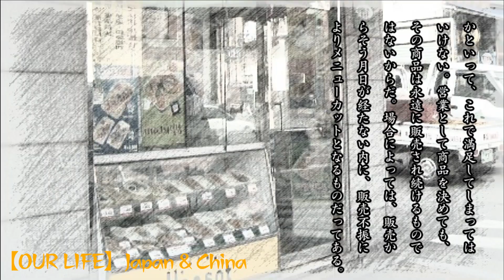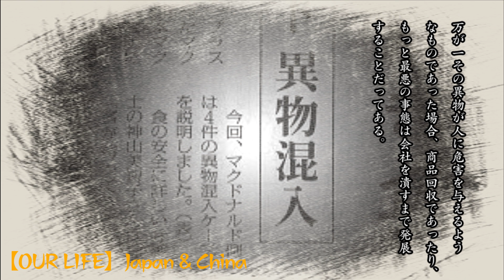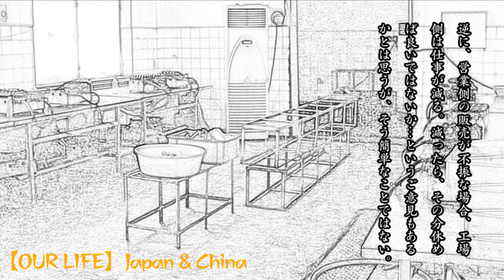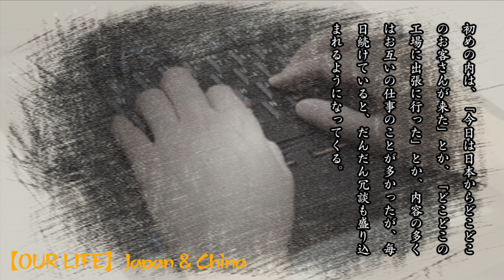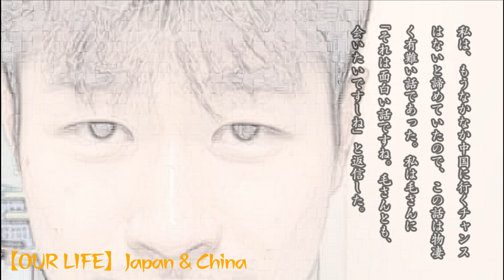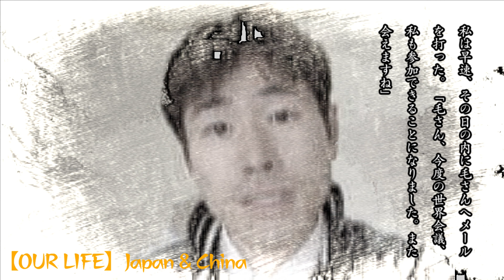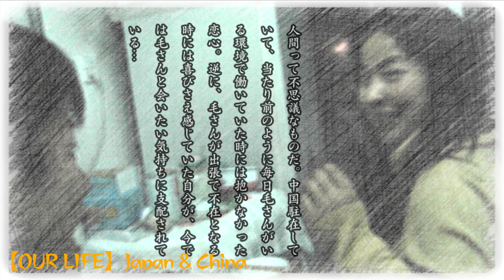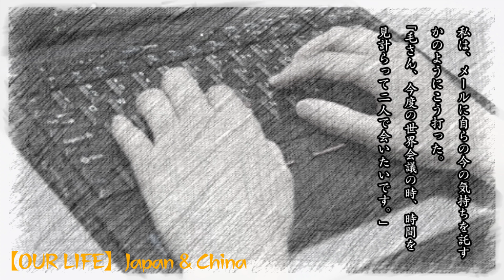【日中夫婦馴れ初め物語り】36 毛さんへのアプローチ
馴れ初め的なことは、第21話あたりから見ると面白いと思います。
ちなみに、朗読シリーズは私目線で描いた恋の話ですが、実際に当時彼女が何を思い、何を感じていたのかを回顧しているトーク動画と合わせてご覧頂くと更に面白いかもしれません。22-24話の回顧トークはこちらから

こんにちわ。OUR LIFE Japan & Chinaのチンムーと申します。自分は中国人の女性と2006年に結婚し、国際結婚歴が14年になる妻子あり46才の純正ジャパニーズです。このチャンネルでは、国際結婚のあるある話や、日中国際結婚組みに訪れる問題、困難などについてや、嫁が作る中国家庭料理を含めた中国での生活ぶりや、定期的には中国の田舎での暮らしぶり、更には夫婦の馴れ初め話を朗読している動画なども出していますので、海外での暮らしを覗いてみたいよって方は、是非チャンネル登録をお願い致します。